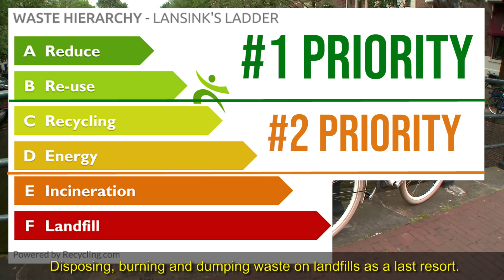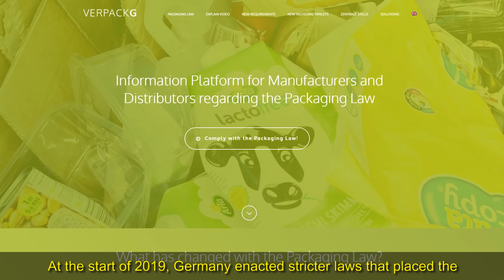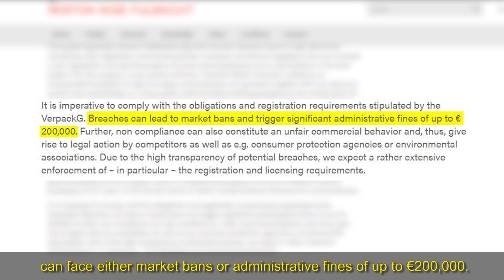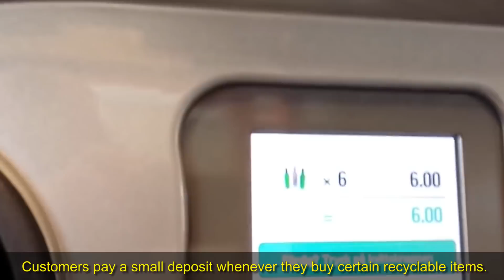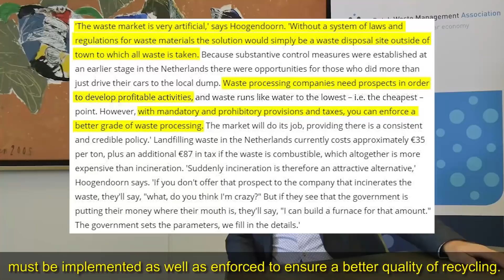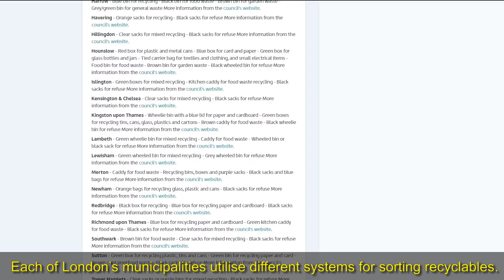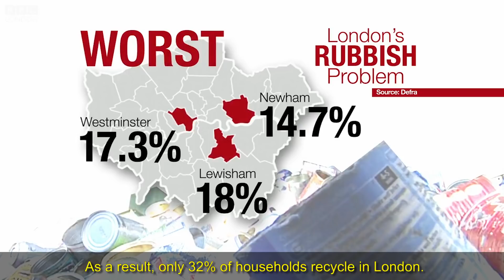Sustainable Recycling? How to Recycle? What is the Lansink's Ladder?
Can recycling be sustainable? After discovering how China has banned most recycling imports from western countries, and that the recycling industry has been a sham

Much of the world's attempts at recycling are so incredibly inefficient that they are actually causing more harm than good.

In this video, I looked into the most successful methods of waste management and sustainable recycling methods used around the world. Recycling requires all its moving parts to function properly for it to be effective and sustainable! Let's learn how to recycle!

Thus, we dive into what Lansink's Ladder is and how the Netherlands waste management system is used in various countries. The first step is about prevention and reducing the production of plastics and waste. This brought up the topic of how Germany's packaging laws, VerpackG, helps with minimizing packaging waste, and using sustainable packaging.

Reusing waste calls for making sure that people are informed and are able to access services that accepts reusable items such as clothing, electronics, furniture and more. An example would be Sweden's second hand shops who work in conjunction to charity organisations.

Recycling and energy reclamation is the second priority to this waste management system. Sweden and the Netherlands and a few other countries provides their residents with good accessibility to recycling facilities. This also includes the deposit-return scheme where individuals can return PET bottles or aluminum cans for money. It allows people to be more conscious about what they are buying and how they discard such material.

What if we burned all trash on Earth? Those countries also reclaim energy from waste-to-energy plants. We talk about how emissions of gases are closely regulated to meet EU standards and how it can only work as a short-term solution.